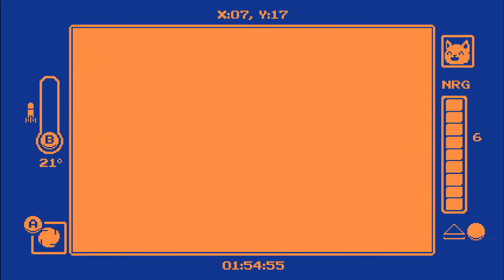Let's Play Gato Roboto - Episode 5 (Heat)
About Gato Roboto (according to its Steam page):

Pounce inside of your cozy armored mech and set off on a dangerous trek through an alien underworld full of irritable creatures and treacherous obstacles in a valiant effort to save your stranded captain and his crashed spaceship. Tiptoe outside the friendly confines of your technological marvel and follow your feline instincts through tight tunnels and mysterious waterways to scavenge for new weapons and gear. Adventure awaits the most curious of cats in Gato Roboto!